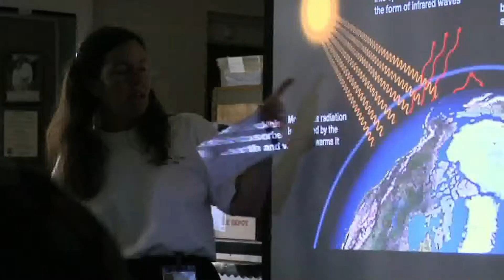Dallas ISD STEM Day